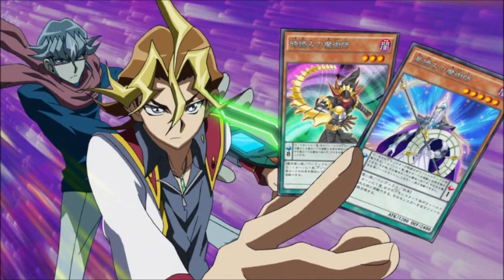Yugioh Arc V Episode 3 Review Stolen Pendulum Cards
I can't believe the Pendulum Cards got Stolen!